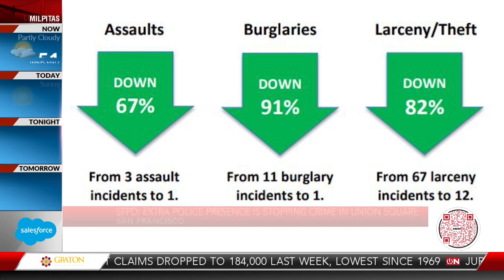SFPD: Extra police presence is stopping crime in Union Square